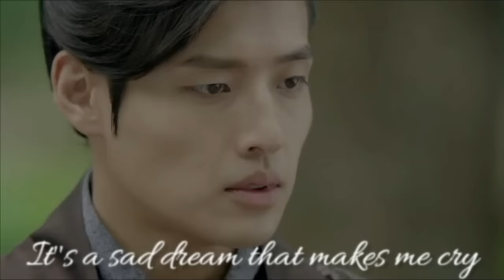Wang Wook x Hae Soo - Someday, I hope that I can love you as much as I want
The Heartbreaking Couple!! Ahhh!!! I love this couple!!! They are seriously killing me!

"Someday, I hope that I can love you as much as I want."

TV Series: Scarlet Heart Ryeo, Moon Lovers
Couple: Prince Wang Wook and Hae Soo
Song: Forgetting You by Davichi from the Scarlet Heart Ryeo OST
Actor and Actress: Kang Ha Neul and IU (Lee Ji Eun)